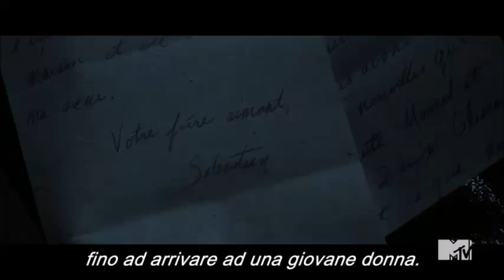Teen Wolf - 5x18 - Marie-Jeanne Valet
All the rights to MTV.